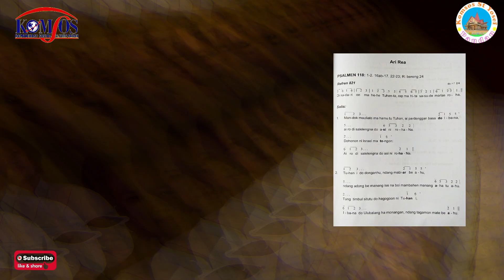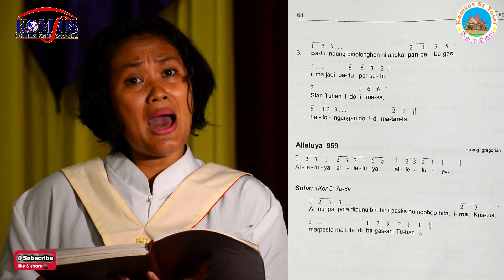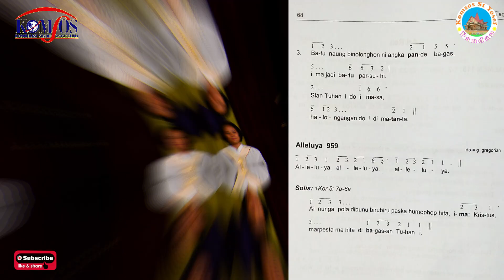Psalmen & Alleluya Hari Raya Paskah Tahun A Bahasa Batak | Komsos St. Yosef Pandan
Halo sahabat Komsos!
Ini adalah mazmur tanggapan minggu paskah dalam bahasa batak yang dibawakan sdri Jessica Pertiwi Sitompul
Selamat berlatih,

Tuhan Memberkati.
Salam Komsos!